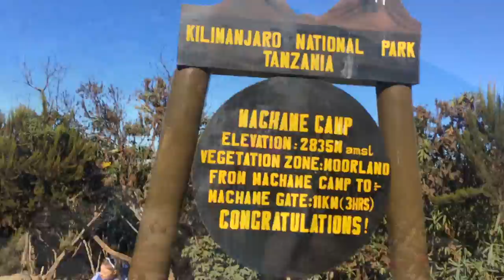Childreach International - Kilimanjaro 2016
After raising over £95,000 as a group for Childreach International we were able to climb Mount Kilimanjaro and reach the 5,895m summit followed by a safari and trip to Zanzibar. Big love for the Kili7 team, Northumbria, St. Georges and Leicester.